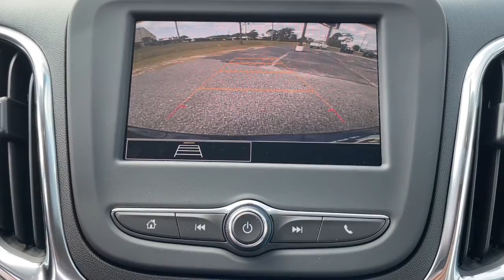2022 Chevrolet Equinox Wilmington, Myrtle Beach, North Myrtle Beach, Conway, Lumberton SC 16860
Blue Glow Metallic New 2022 Chevrolet Equinox LT available in Wilmington, South Carolina at Jud Kuhn Chevrolet. Servicing the Myrtle Beach, North Myrtle Beach, Conway, Lumberton, SC area.

Blue Glow Metallic 2022 Chevrolet Equinox LT FWD 6-Speed Automatic Electronic with Overdrive 1.5L DOHCbrbrRecent Arrival! 26/31 City/Highway MPG